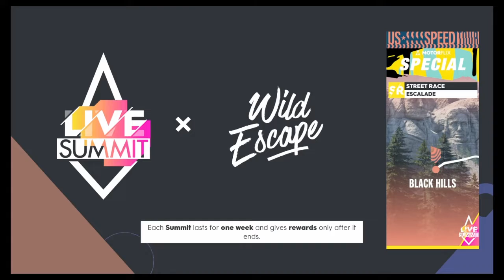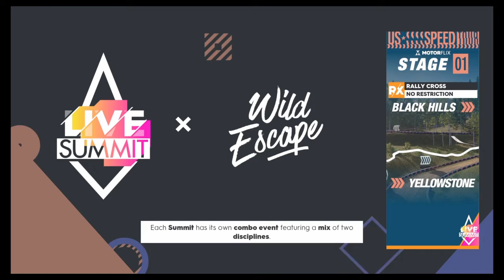The Crew 2: "Wild Escape" Summit Platinum Guide